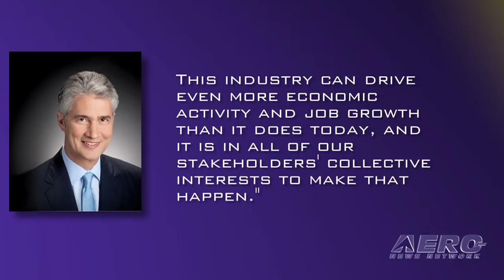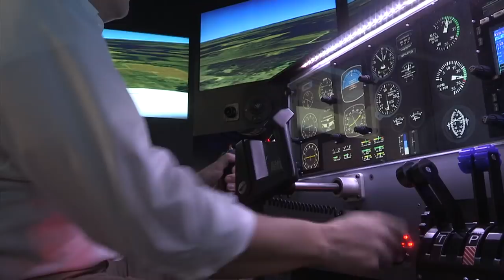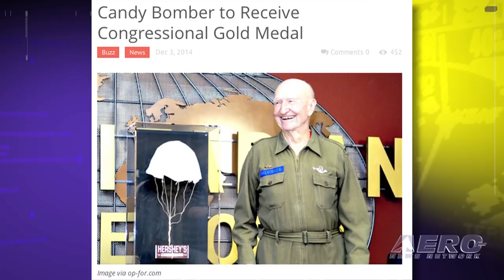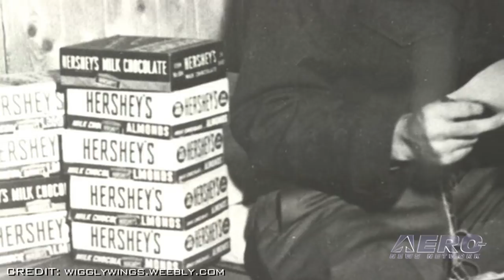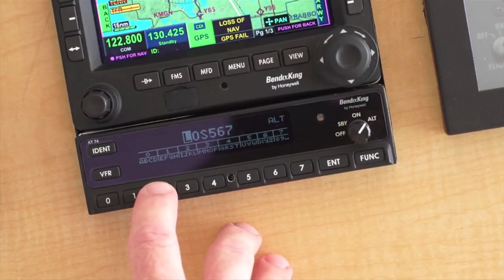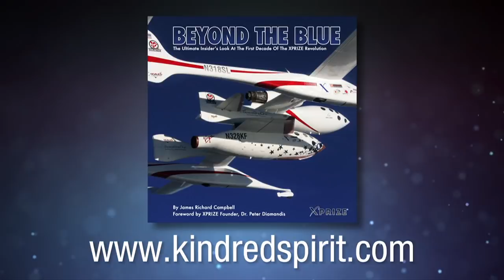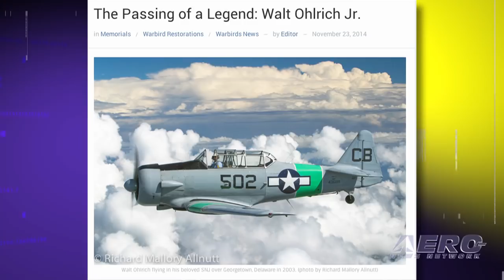Airborne 12.05.14: Orion Launch, Smisek Leads A4A, Candy Bomber Honors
Also: What's Ahead For ANN/Airborne, Gone West: Walter Ohlrich, Great Lakes Leases Available

America has launched a new generation of spacecraft... though many suggest it is far less than the "First Step To Mars" promoted by NASA. NASA's Orion spacecraft lifted of from NASA's Kennedy Space Center at 0705 EST Friday morning in a flawless launch for its first test flight. United Airlines Chairman, President and CEO Jeffrey Smisek has been elected to a two-year term as Chairman of the Airlines for America, known as A4A, Board of Directors. American Airlines Chairman and CEO Doug Parker was elected to serve as Vice Chairman. A new engine by D-Motor USA now qualifies for special light sport aircraft as well as home built experimental aircraft. D-Motor USA has announced the successful completion of the D-Motor LF-26 ASTM engine certification process. The LF-26 is a four cylinder, horizontal opposed, four stroke engine that has met or exceeded the ASTM international consensus standard requirements for engine certification. All this... and MORE in today's episode of Airborne!!!

Airborne 12.05.14 is chock full of info in this news period ending Friday, December 5th, 2014... Presented by Aero-TV veteran videographer and Airborne Host Ashley Hale, and supported by ANN CEO/Editor-In-Chief Jim Campbell, Chief Videographer Nathan Cremisino, and Aero-Journalists Tom Patton, and Earl Downs, this episode covers:

Orion Launches!!!
UAL's Jeffrey Smisek To Chair A4A Board Of Directors
D-Motor Introduces New ASTM Compliant Engine
Berlin Candy Bomber Receives The Congressional Gold Medal
Barnstorming: A Peek At The ANN/Airborne Crystal Ball
Gone West: Walter Ohlrich, EAA Warbirds Of America No. 1
Factory Leasing Program Announced For Great Lakes By WACO